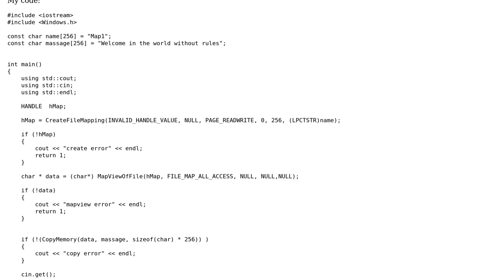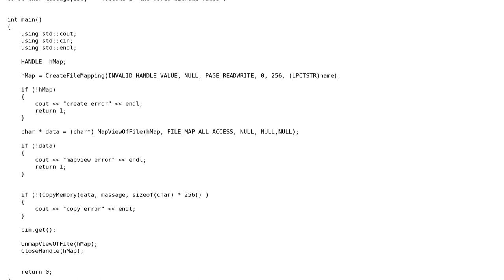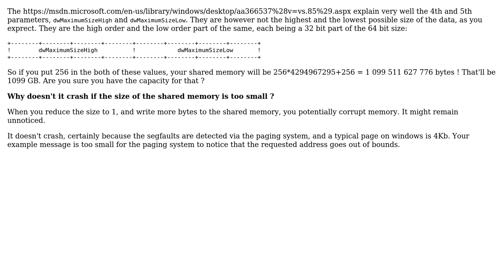Software Engineering: CreateFileMapping() - parameters of size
With thanks & praise to God, and with thanks to the many people who have made this project possible! | Content (except music & images) licensed under CC BY-SA | Music | Images & others | With thanks to user gnat user diego9403 user Christophe and the Stack Exchange Network Trademarks are property of their respective owners. You are responsible for your own actions.